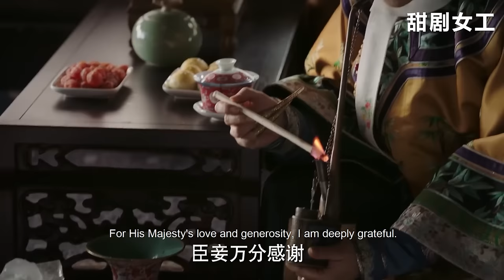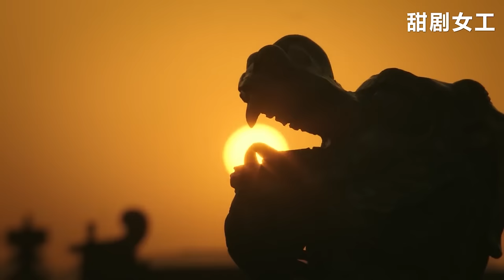【Full Movie】看似普通的容佩能力竟如此強，才跟如懿第一天，就當上了掌事姑姑！